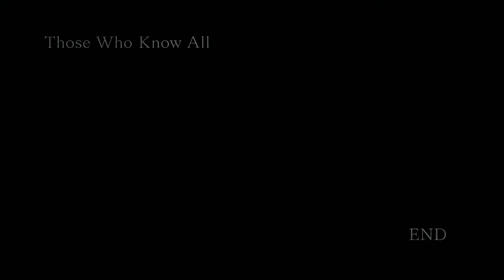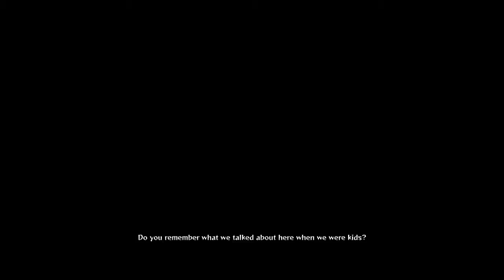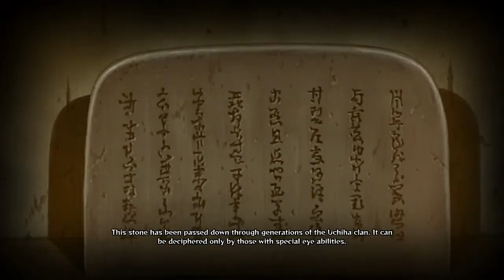Naruto Ultimate Ninja Storm 4 Part 4 - Those Who Know All & The Path of Seperation 2016 02 23 16